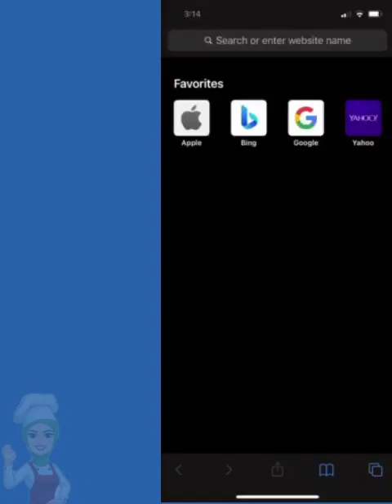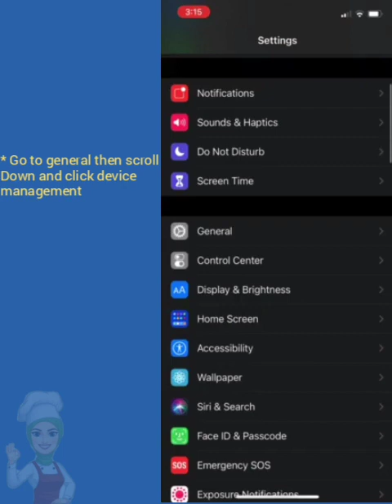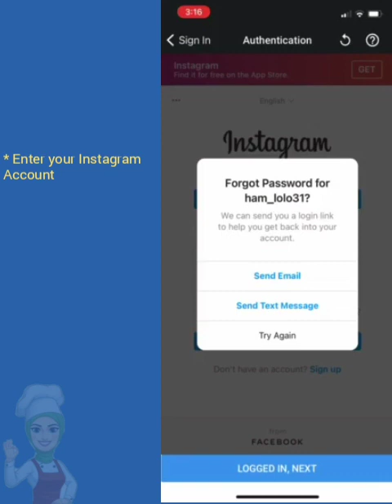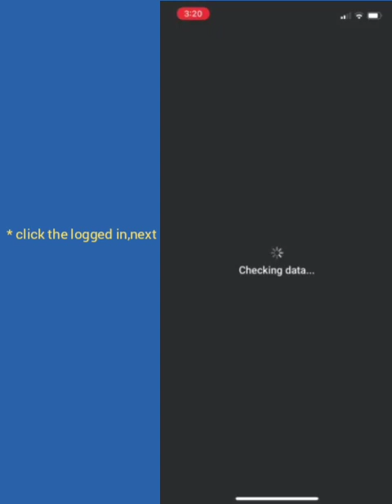How to increase instagram followers 2021 l instagram likes and views